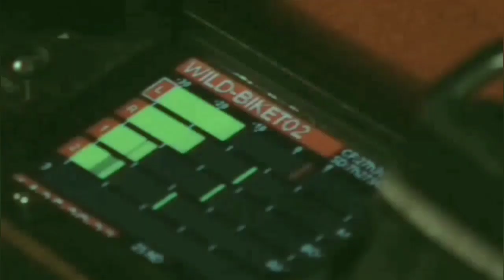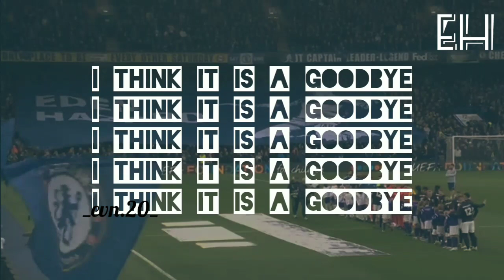Eden Hazard All Skill, Goals, and Assist. ' I think it is a goodbye ' 😢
The latest Video I uploaded after last time one year ago. I feel happy to entertain you again with this content. This Video I made for the departure of Eden Hazard will probably happen. I hope that's not the case. Hopefully.